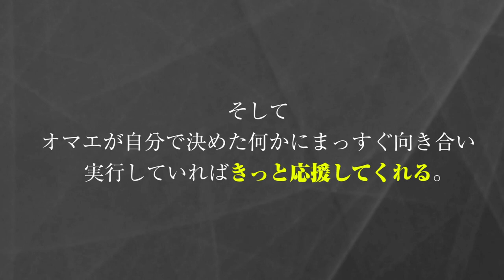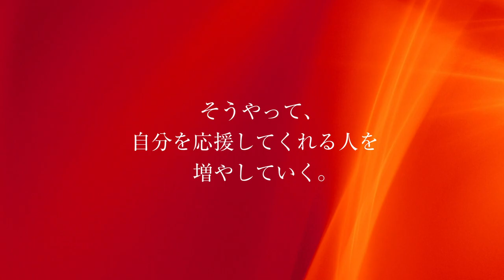GACKTの勝ち方 特装版 朗読CD 試聴動画 vol. 023「オマエにもファンはいる！！」